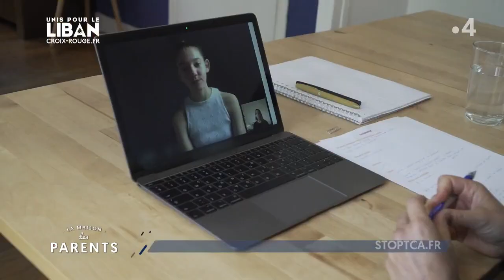Anorexie : fallait y penser ! - La Maison des parents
Pour aider les malades, plusieurs structures proposent des thérapies complémentaires. Yasmine vous fait un petit inventaire pour accompagner votre enfant.